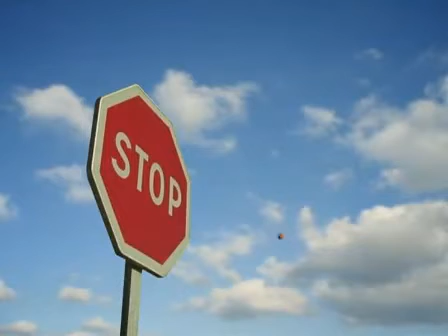Hoat Hinh 3D Con Trung (3).avi - YouTube